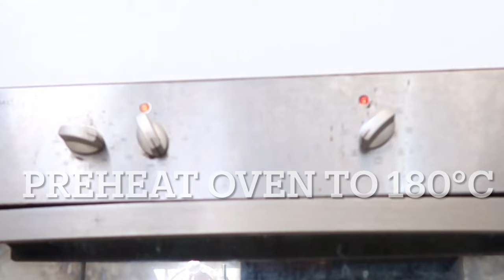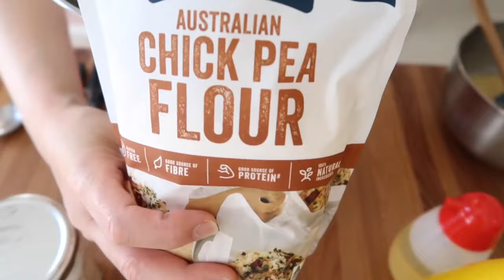Chick Pea Flour Banana muffins, Dairy free and Gluten free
Chick Pea Flour Banana muffins
Cooking time 30mins
Ingredients (for 8 muffins)
150g chck pea flour
1TBSP baking powder
2 Banana
1TBSP Lemon juice
6TBSP Sugar
1TBSP Canola oil
60ml Water
An egg
Chick pea flour is Good sauce of fiber and protein!